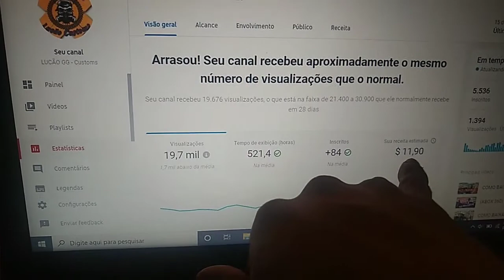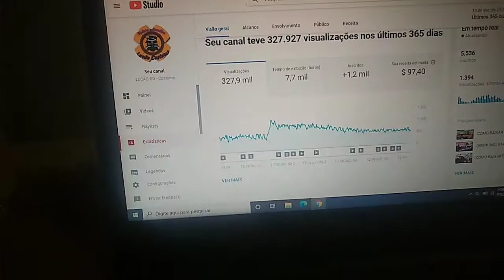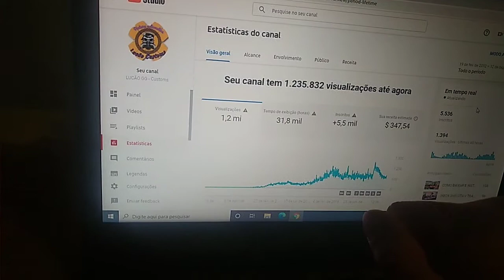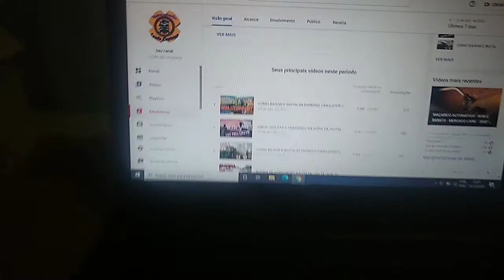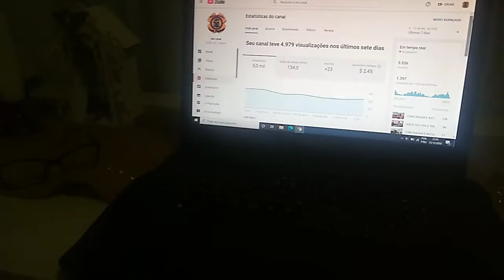CANAL COM 5.000 INSCRITOS GANHA DINHEIRO NO YOUTUBE??? MOSTRANDO TODA VERDADE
hoje falaremos se é possivel ganhar dinheiro com canal no youtube com menos de 5.000 inscritos
espero que ajude a tirar suas duvidas
qualquer coisa só comentar